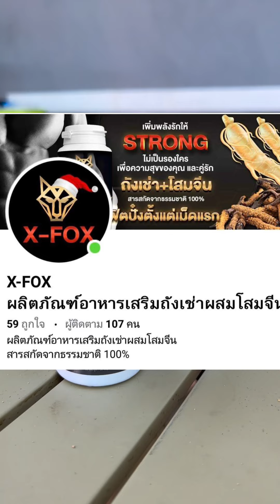รู้งี้ใช้นานแล้ว